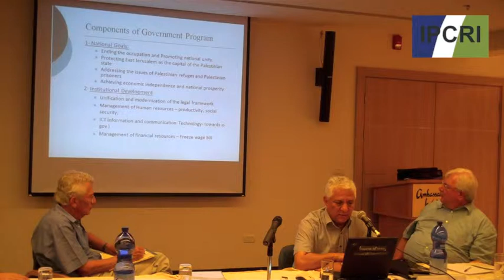Afternoons with IPCRI: Salam Fayyad State-Building Plan (Highlights)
For its Afternoons with IPCRI event on August 18th, 2010, IPCRI hosted Samir Abdullah, former minister of planning for the Palestinian Authority, and Ephraim Kleiman, professor of economics at Hebrew University. They reviewed the progress of Palestinian Prime Minister Salam Fayyad's state-building plan one year after it began. Highlights of their remarks are available here.

The Afternoons with IPCRI series is made possible by the governments of Finland and the Netherlands.